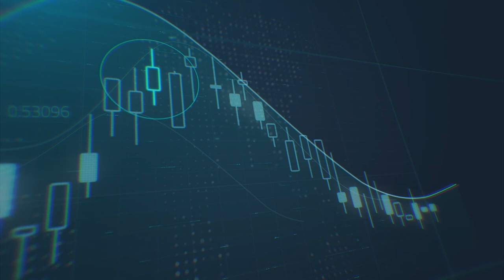أين تتوجه أسواق العملات والأسهم الامريكية؟ وماذا عن أسعار النفط؟